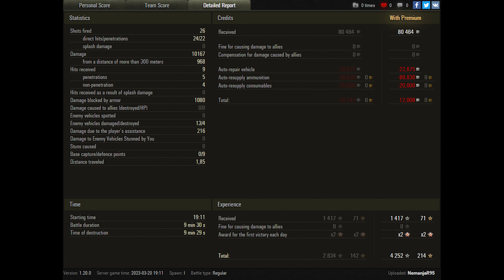World of Tanks Rinoceronte - 4 Kills 10,2K Damage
Zekin60fps
Wot replays
19.20

Rinoceronte wot,Rinoceronte world of tanks,wot Rinoceronte,world of tanks Rinoceronte,world of tanks,replays,Rinoceronte